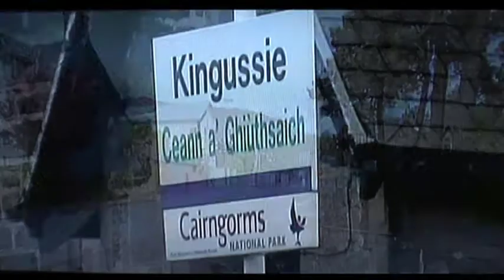Ruthven Road Picturehouse Launch - BBC Scotland report Sep 2011